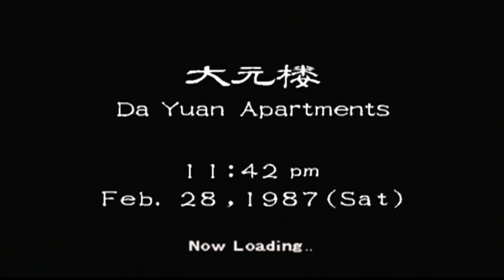Shenmue 2 walkthrough part 19